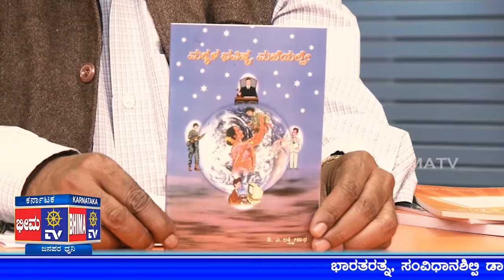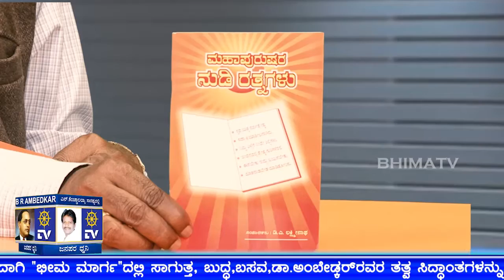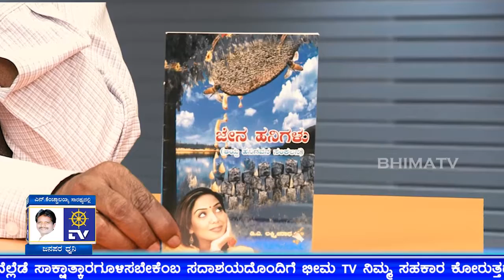LAKSHMINATH D.A [ LITARARIAN, ARTIST, TEACHER ]